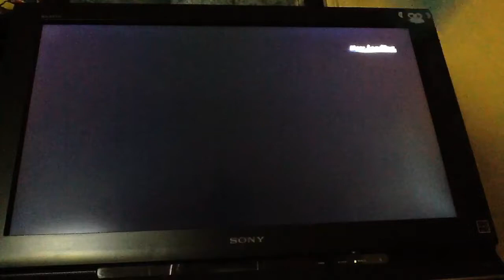Mario and Sonic at the Olympic winter games (Wii) Part 1